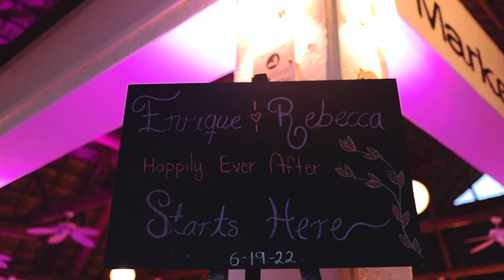Rebecca and Enrique Wedding Cozumel 2022